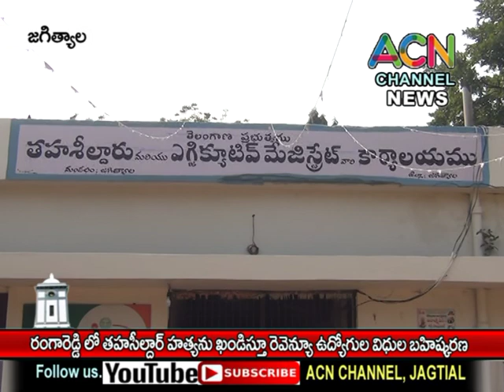జగిత్యాల : రంగారెడ్డిలో తహసీల్దార్ హత్యను ఖండిస్తూ రెవెన్యూ ఉద్యోగులు విధులు బహిష్కరణ, ధర్నా